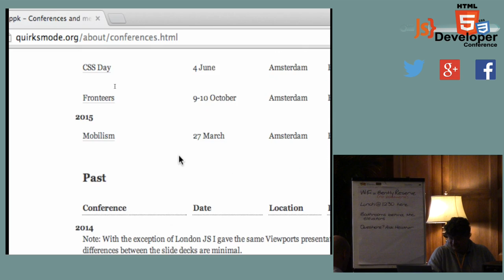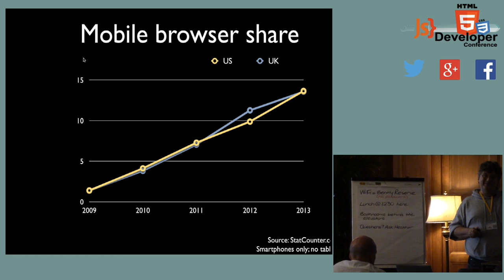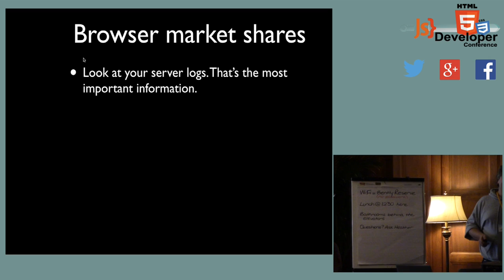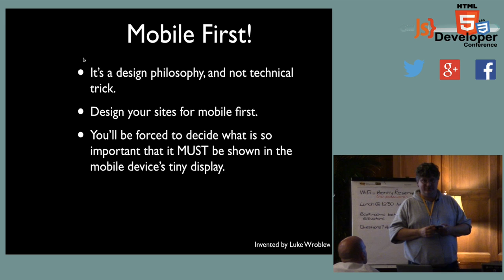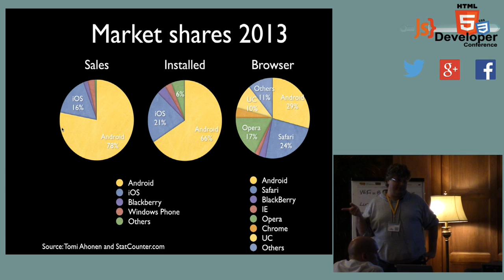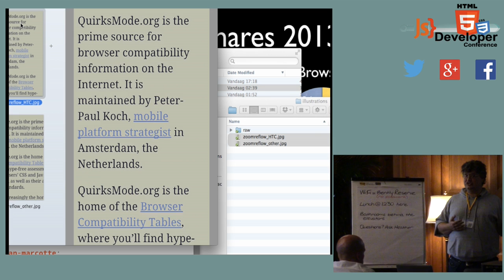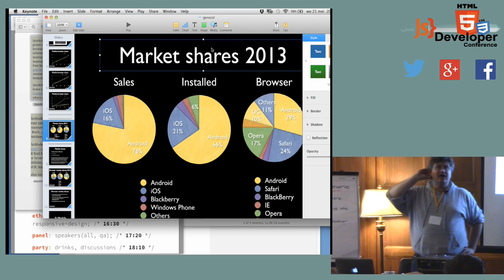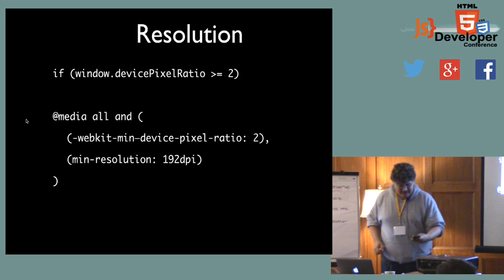HTML5Devconf May 2014: Peter Paul Koch, QuirksMode.org: Viewport Part 2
Is this workshop for you? To find out, try to understand the following sentence:

"Once you set the layout viewport dimensions to the ideal viewport dimensions, you can use the device-width media query to read it out, and thereby get an idea what kind of device you're on."

a) If you understand exactly what this sentence says and spot the deliberate error I inserted, this workshop is not for you. I can't teach you anything.
b) If you run away screaming and definitely don't want to know, this workshop is not for you, either. Viewports are complicated
c) If you've got a vague idea this has something to do with responsive design, and you'd like to learn more, especially about that error, this workshop is for you.

In this one-day workshop PPK, who spent more time on the mobile viewport than anyone not working for a browser vendor, will treat the following topics:

How many viewports are there? (Spoiler: three.)
Why do we need so many? (Spoiler: Actually, for pretty good reasons.)
How do meta viewport and media queries work? (Spoiler: pretty well, as long as you keep it simple. But if you don't ... oh boy!)
And resolution? What is DPR anyway? (Spoiler: not what you think it is)
Why does responsive design work? (Not how. Why.)
Also, you're encouraged to take real-world problems with you. We'll set aside some time to go through these problems, either in full session or one-on-one. You can't beat real-world problems when it comes to explaining complicated topics.

And devices. Please bring devices. The more obscure, the better.